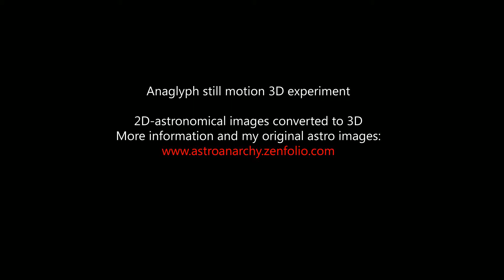ConeNebula.avi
Nebula as an anaglyph Red/Cyan 3D.
This is a still motion movie, this and other anaglyph space images can be seen here: